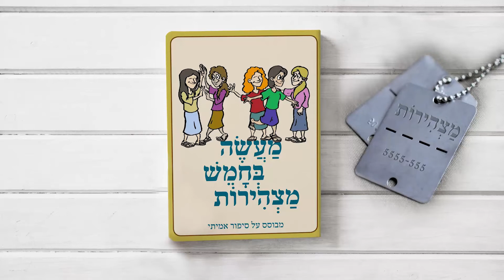מעשה בחמש מצהירות